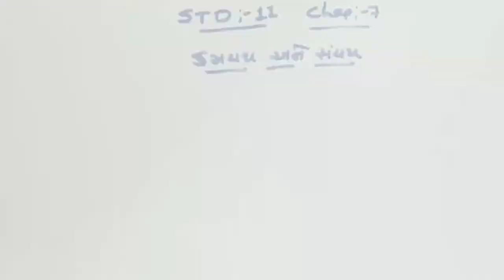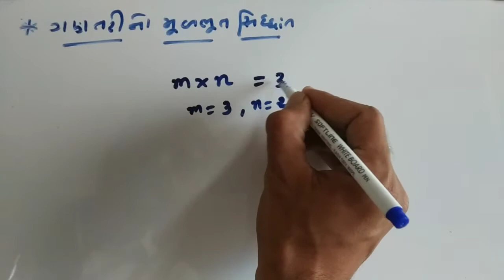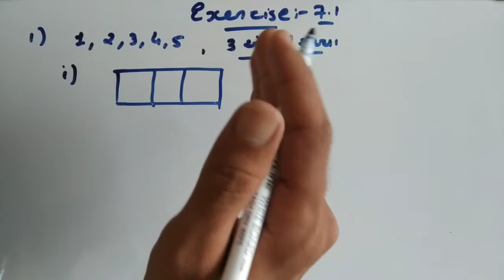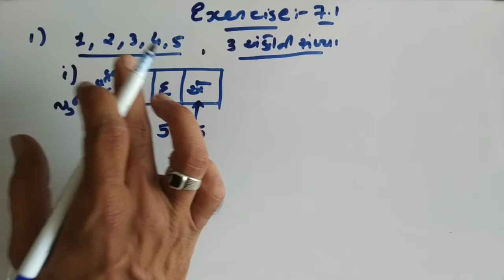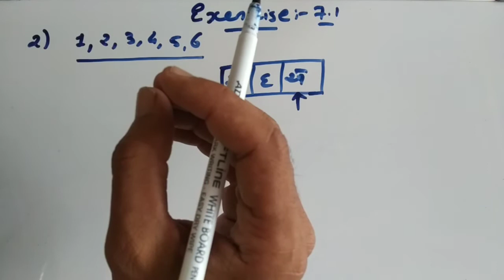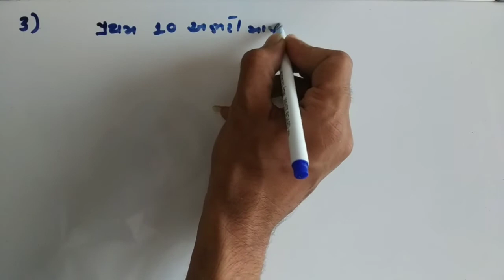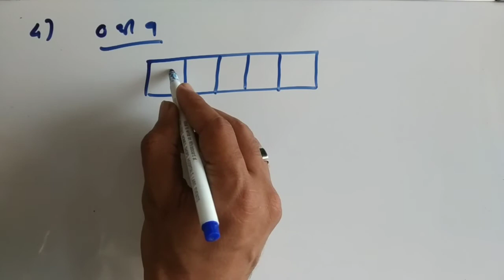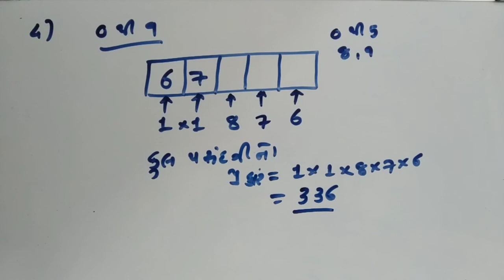Class 11 maths chapter 7 permutations and combinations EXERCISE 7.1 | LECTURE 1